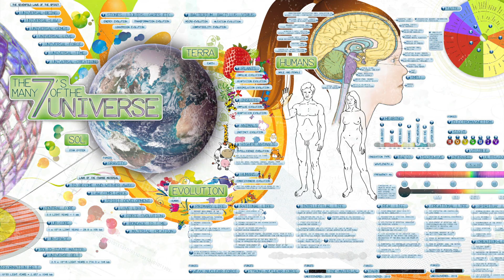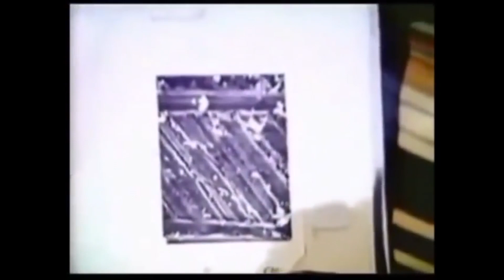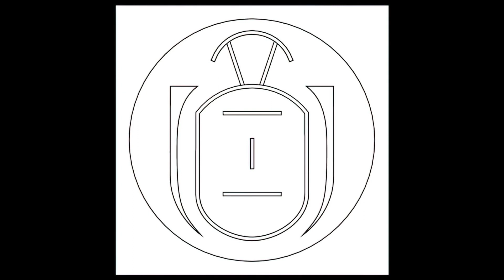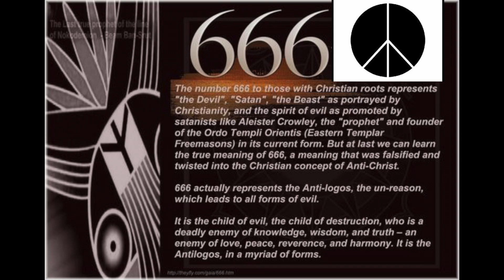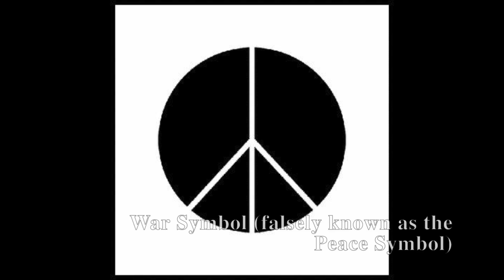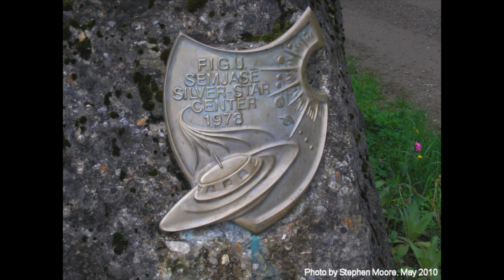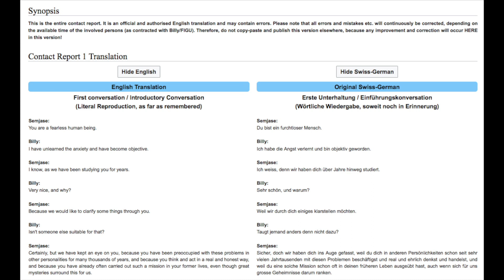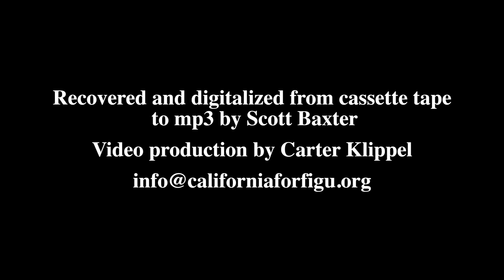Billy Meier Interview 1987 with Joseph Randazzo & Christian Frehner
Billy Meier (Audio) interview by Joseph Randazzo with Christian Frehner as Interpreter at the Semjase Silver Star Center.